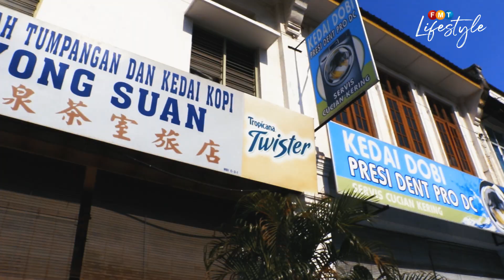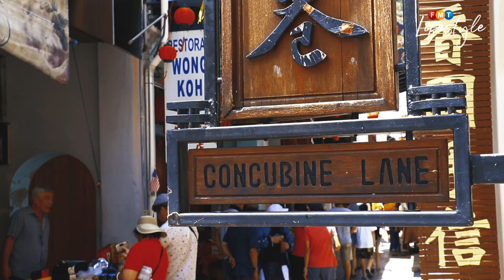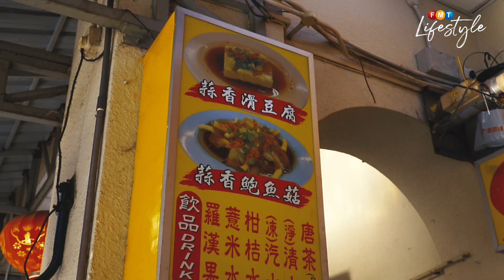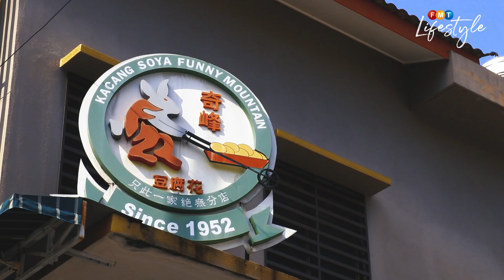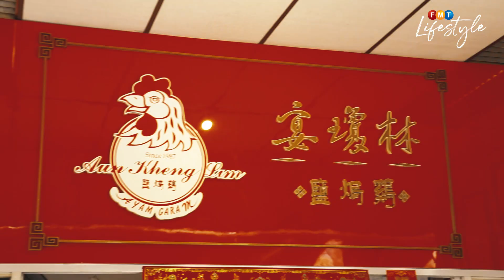8 great stops Ipoh Old Town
There's never a dull moment when in Ipoh Old Town, so jump into your ride and make your way to fascinating Concubine Lane where there's lots to see, eat and photograph.

Next indulge in all manner of sweet and savoury delights in several must-stop spots in the vicinity. Don't forget to quench your thirst with soya bean and 'snow beer' too!